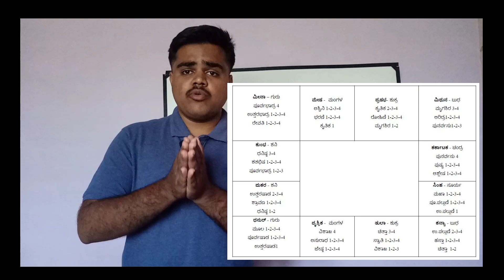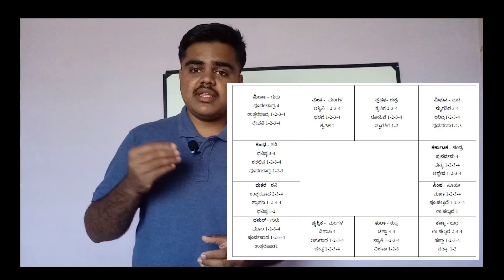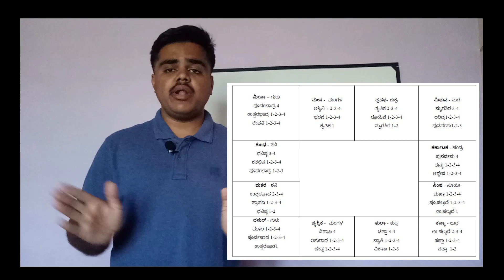how did universe fit into kundali chart | how 27 stars fit into 12 houses in astrology | class-3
This video is made for technical analysis of astrology and to move on to scientific path of astrology basics of Hindu culture  and tradition